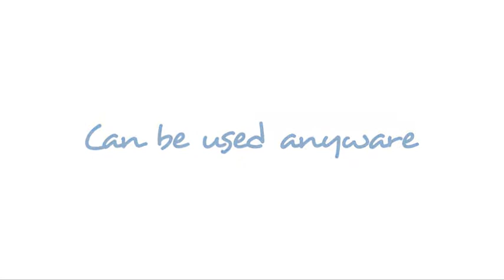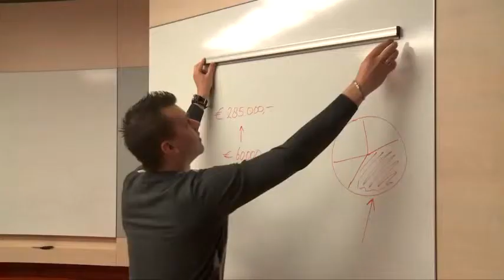Jalema Grip Promoclip